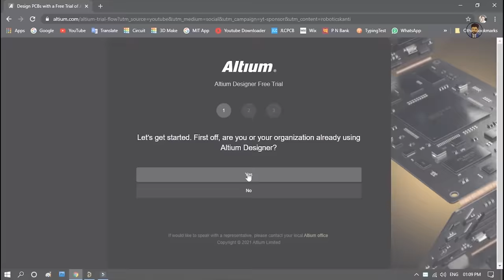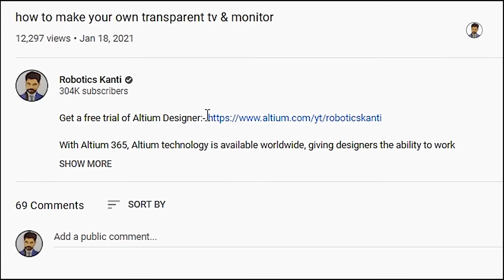how to make transparent folding display at your home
Good News!